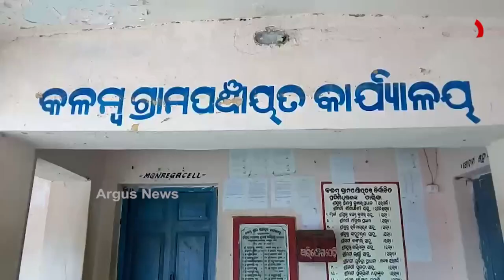୨୧ବର୍ଷରେ ବି କୁନି ଛୁଆ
ଗରିବ ଅସହାୟ ଲୋକଙ୍କ ଚିକିତ୍ସା ପାଇଁ ବିଭିନ୍ନ ଯୋଜନା କରିଥିବା  ଡିଣ୍ଡିମ ପିଟୁଛନ୍ତି ରାଜ୍ୟ ସରକାର। ହେଲେ ସରକାରୀ ଚିକିତ୍ସାରୁ ବଞ୍ଚିତ ହୋଇ ଅନେକ ଲୋକ ଅସହାୟ ଜୀବନ କାଟୁଛନ୍ତି । ଅର୍ଥ ଅଭାବରୁ ଭଗବାନଙ୍କ ଭରଷାରେ ବଞ୍ଚୁଛନ୍ତି । ସେହିଭଳି ଜଣେ ଅସହାୟ ହେଉଛନ୍ତି ପୋଲସରା ବ୍ଲକ ଡ଼ି ଚଢି଼ପୋଡା ଗ୍ରାମର ଭାରତୀ ।